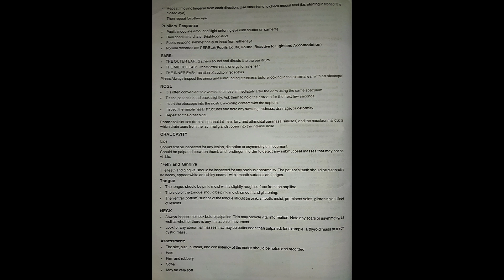Health Assessment // Position //Instruments used //most important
Detailed notes on health assessment which is very important topic.
including position and instruments used for health assessment.
Head to toe full examination also help in making Nursing Care Plan (NCP) .